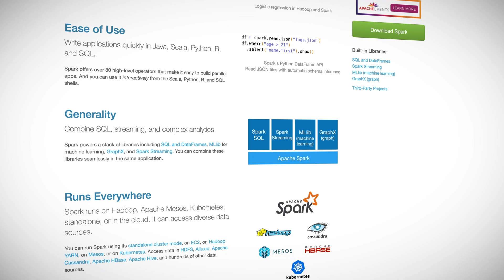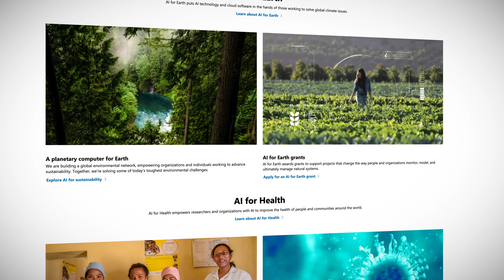Adi Polak: Big Data and Artificial Intelligence on Azure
Lars sits down at Microsoft Ignite with Adi Polak to discuss Big Data and Artificial Intelligence on Azure. Learn how a full end-to-end machine learning solution can work on Azure. Also, Spark!